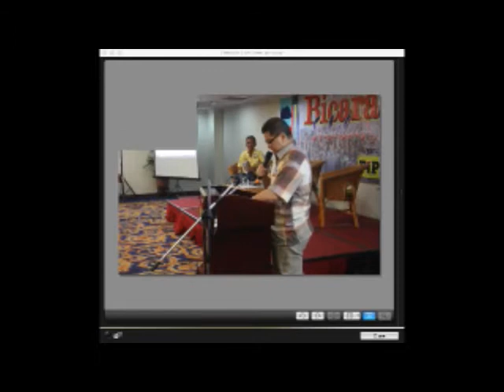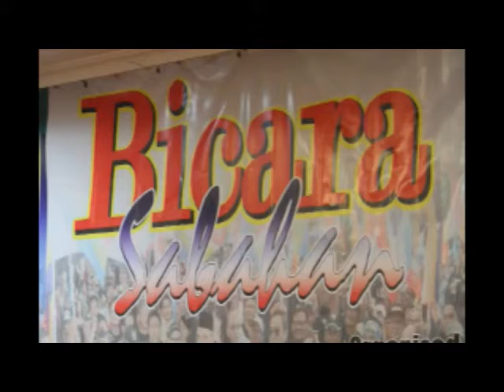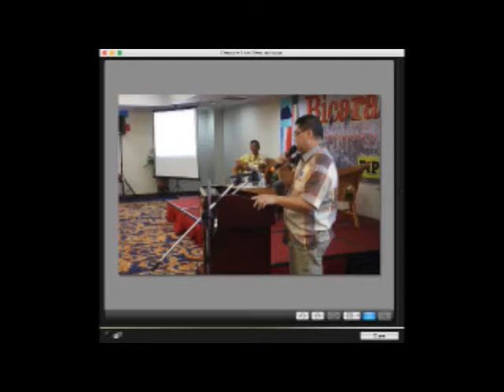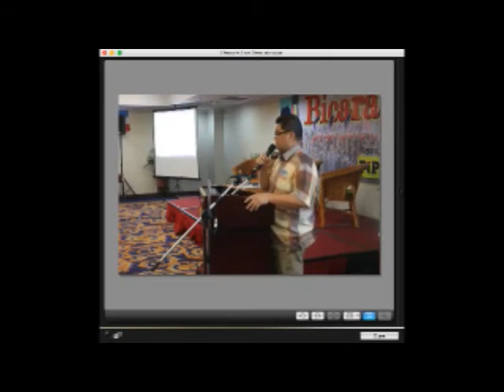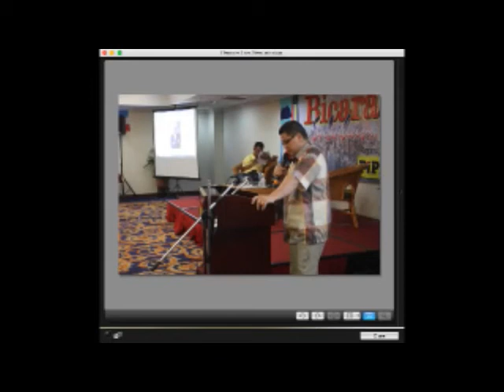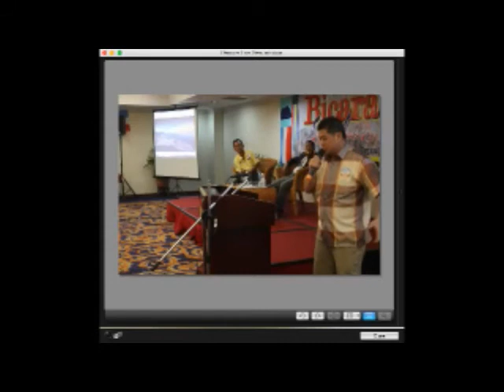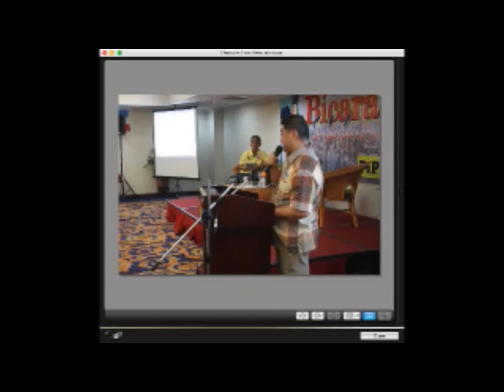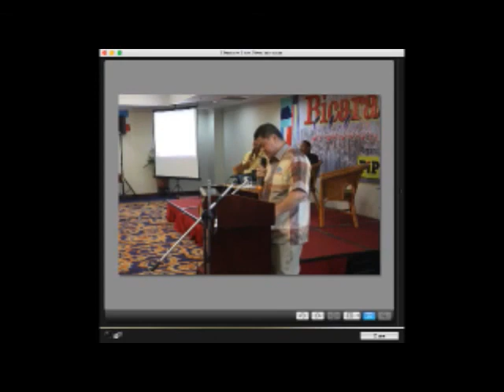Bicara Sabahan - Dr. Jeremiah Yee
Masa Depan Ekonomi Sabah - Dari Sudut Hak dan Kemampuan
anjuran PiPPA